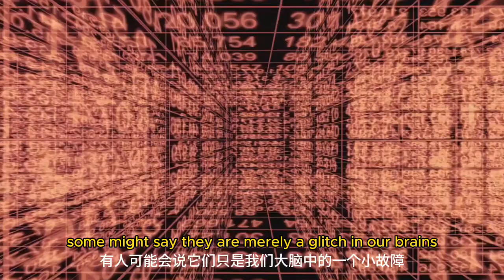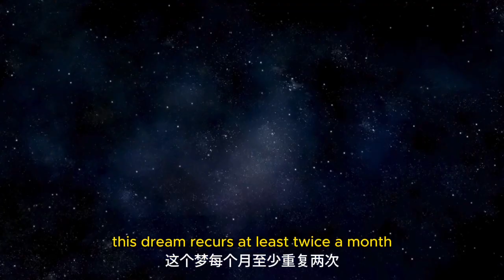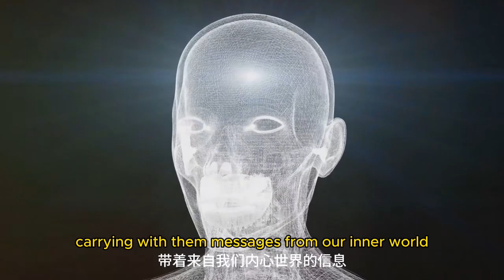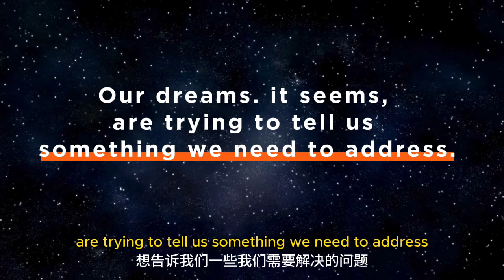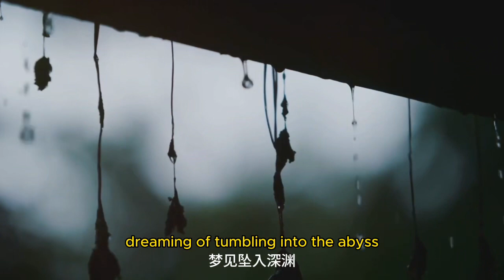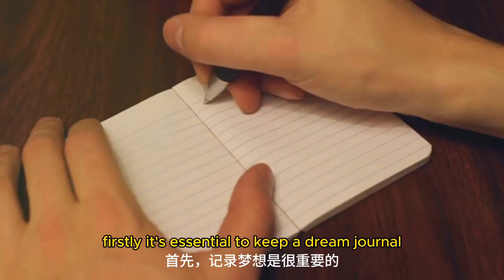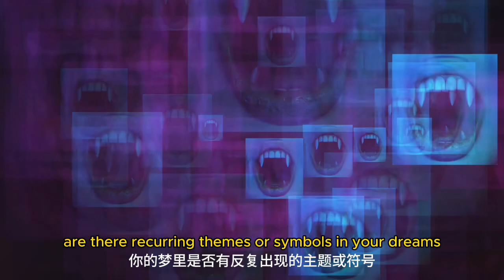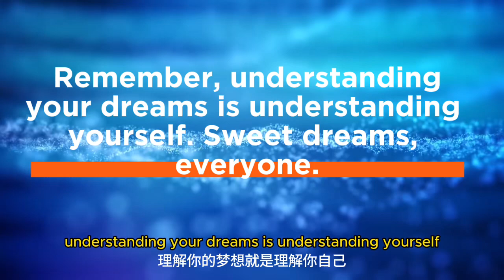16, Recurring Dreams. 【Dream Journey Series】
Recurring Dreams: These are recurring dreams that often point to unresolved issues or deep emotional conflicts.
Interpreting these dreams can help to understand underlying emotional issues or life challenges.